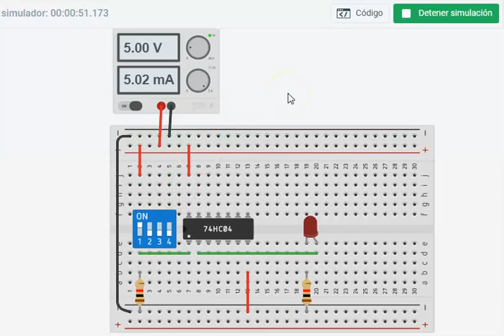COMO FUNCIONA LA compuerta not CIRCUITO 7404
video de la compuerta not, utilizando tinkercad y el circuito 7404